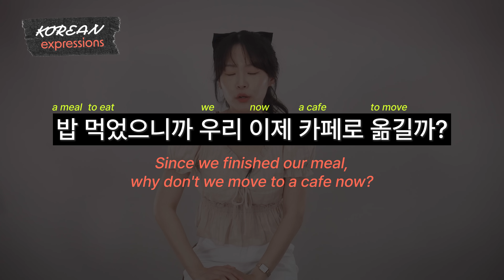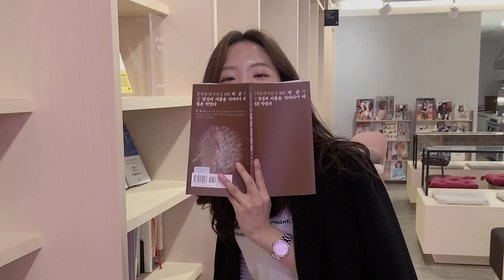Why are there so many cafes in Korea? | 5-minute Korea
❤️🇰🇷 Learn to speak more Korean with us! (Start here)

Hey, everyone! Yeji here! Have you noticed that there are so many cafes in Korea, especially in Seoul? Are there any special reasons behind that? Let's find out in today's video!

To see how many cafe related vocabulary you know, take this mini vocabulary quiz